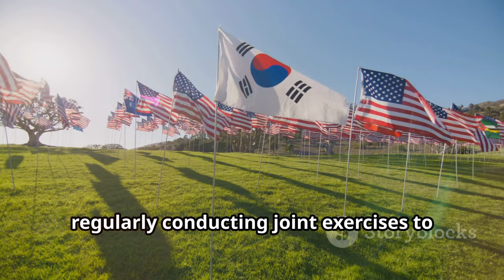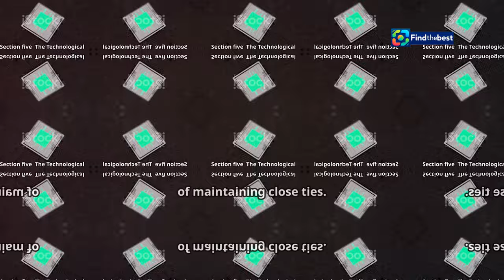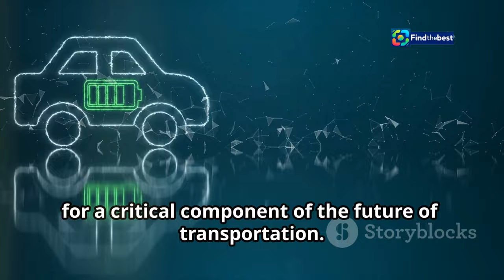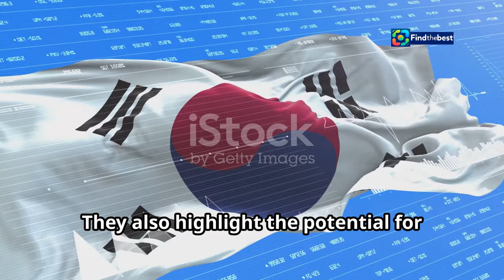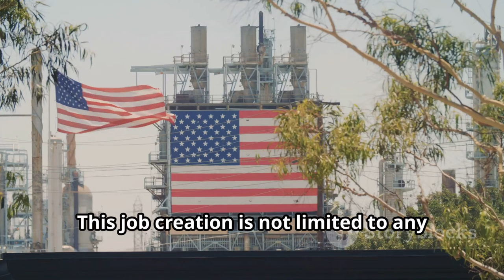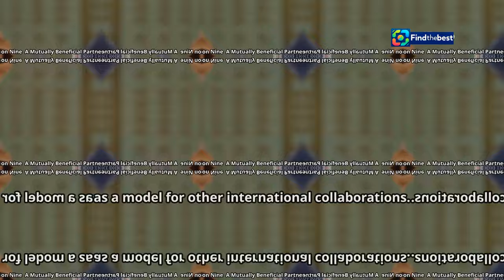South Korea`s Commitment to US Investments: A Win-Win Regardless of Election Outcome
OUTLINE:
00:00:00 A Transpacific Investment Boom
00:00:38 A Historic Partnership Forged in Crisis
00:02:09 The Post-War Boom and Evolving Ties
00:02:47 The Global Stage and the US Election
00:03:24 Semiconductors and Beyond
00:04:05 Powering the Future
00:04:39 Quotes and Insights
00:05:18 The Future of US-Korea Cooperation
00:07:20 A Mutually Beneficial Partnership
00:07:57 Strengthening Ties in an Uncertain World
00:08:32 A Promising Future for US-Korea Relations

🌏🇰🇷 South Korea is making a bold statement about its unwavering commitment to the United States! 💪✨ In a recent interview, Finance Minister Choi Sang-mok emphasized that no matter who wins the upcoming election, South Korea will continue investing in the US. 💼📈

🤝 “Korea and the US are ultimate economic and security partners,” Choi stated, highlighting the importance of collaboration between the two nations. 🛡️🔗 With significant investments from South Korean companies in American semiconductor and battery plants, the future looks bright for both countries! 🌟🔋

Join us as we dive deeper into what this means for international relations, economic growth, and the tech industry! 🔔👍